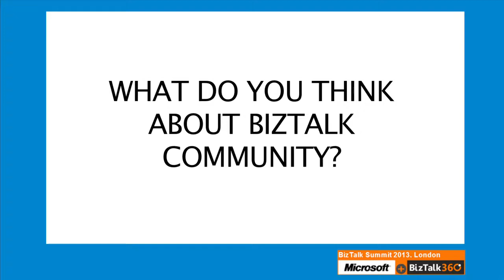BizTalk Summit 2013 London event - Feedback from Charlie Mott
Charlie Mott, Microsoft Integration Consultant at Hitachi Consulting, UK talks about his opinions about the BizTalk community ecosystem.